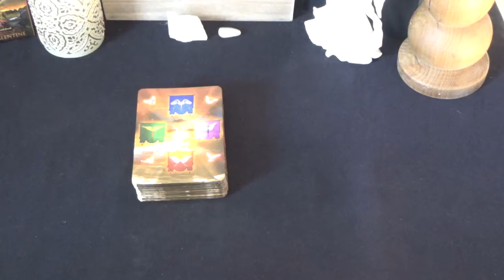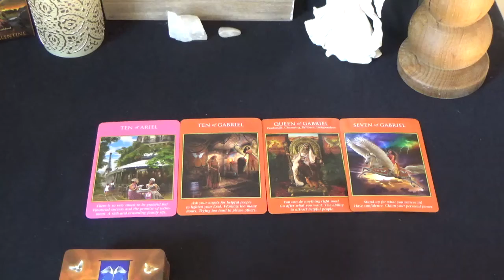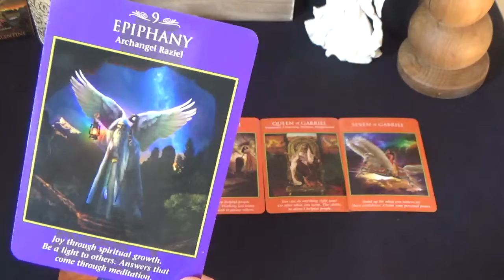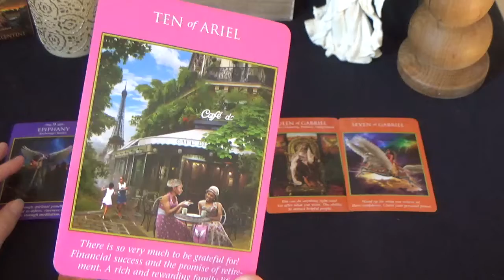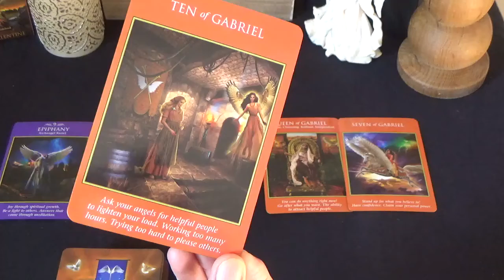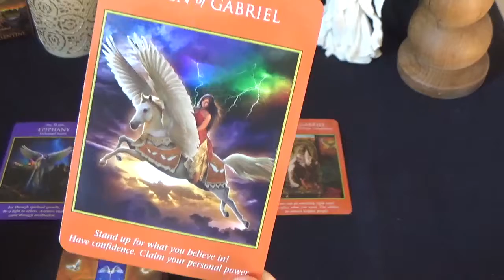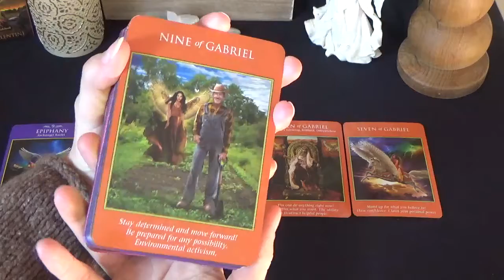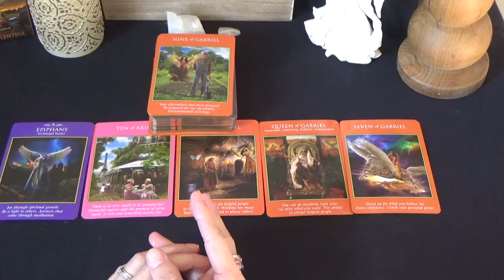AQUARIUS Reflection 🎑 Tarot Read - What were this year's lessons?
This is a tarot reading aimed at looking back on the year to better approach the new coming one for the sign of Aquarius. I believe the tarot is an amazing tool to pause and reflect and wanted to share this personal spread with you in the hope that it will empower you for the future.

Until next time, merci and au revoir!

Claude.